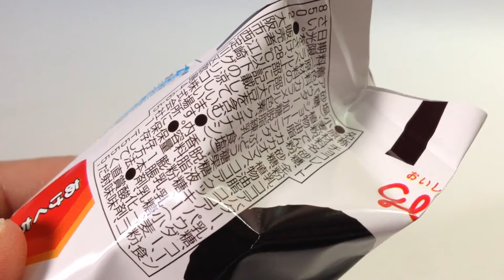グリコ☆ジャイアントカプリコパンダ☆クッキー＆ミルク